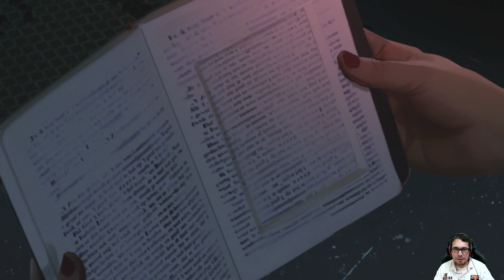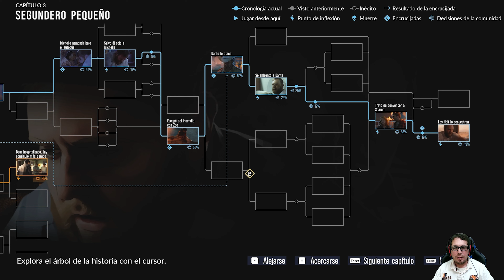Capítulo 3 As Dusk Falls Gameplay español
En este nuevo gameplay español de As Dusk Falls, hago el capítulo 3 donde las consecuencias de las decisiones y la trama van tomando forma, espero os guste.

SINOPSIS

As Dusk Falls es un drama interactivo original de INTERIOR/NIGHT que explora las vidas entrelazadas de dos familias a lo largo de treinta años, todo empieza en 1998 con un robo que no sale del todo bien en un pequeño pueblo de Arizona, a partir de este momento, las decisiones que tomes tendrán un enorme impacto en las vidas de los personajes en esta intransigente historia de traición, sacrificio y resistencia.